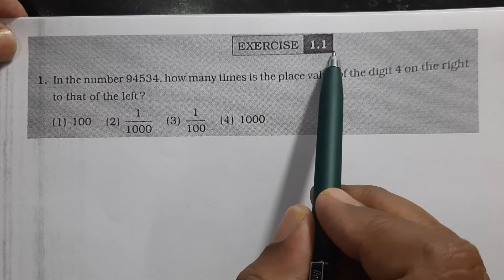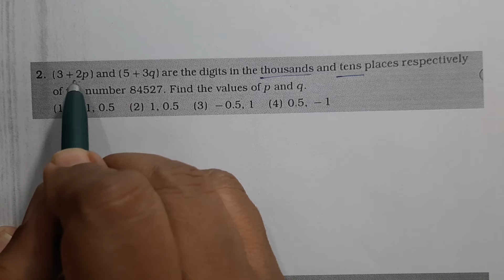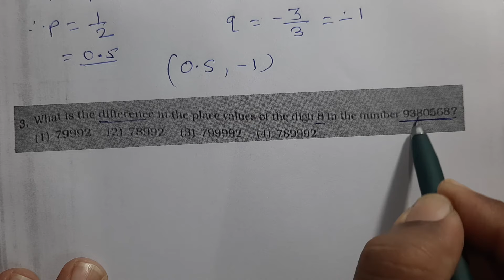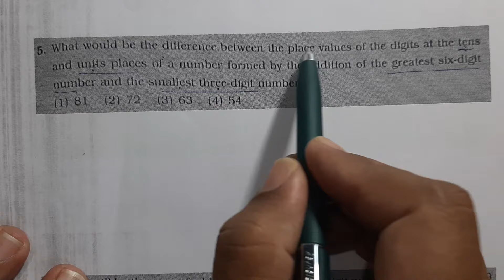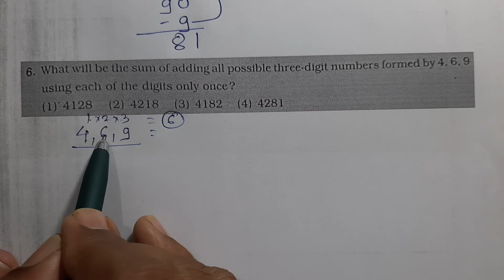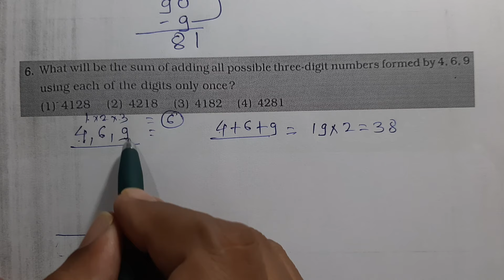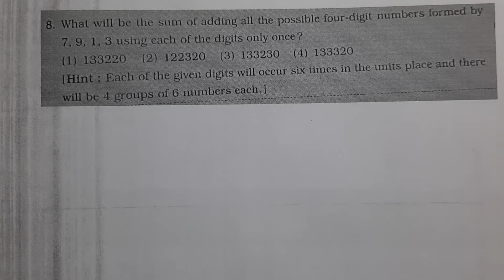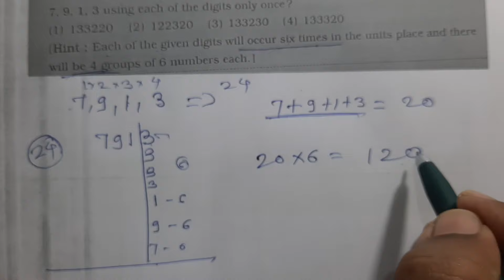8 Th Scholarship Mathematics | Number Work | Exercise 1.1 | FOR ENGLISH & SEMI ENGLISH MEDIUM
Burude tutorials | 8 Th Scholarship Maths Chapter 1 | Exercise 1.1 | 1. Natural, Whole, Integers, Rational, Irrational Real Numbers

Burude Tutorials | बुद्धिमत्ता चाचणी | 8 वी स्कॉलरशिप   | 1.आकलन | इंग्रजी अक्षरमाला | Buddhimatta | Akalan | Bhasahdnyan | इंग्रजी अक्षरमाला / वर्णमाला

8 vi Buddhimatta Chachani | Akalan | BhashaDnyan /  Enhlish aksharmala varnamala
1. आकलन

3. इंग्रजी अक्षरमाला

8 TH SCHOLARSHIP MATHS CHAPTER 1

SCHOLARSHIP 8 CLASS MATHS EXERCISE 1.1